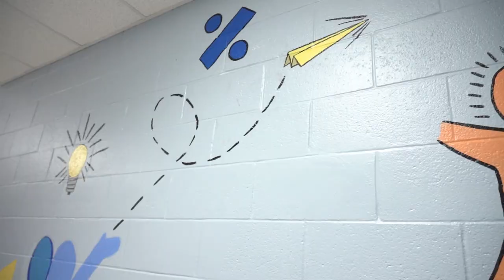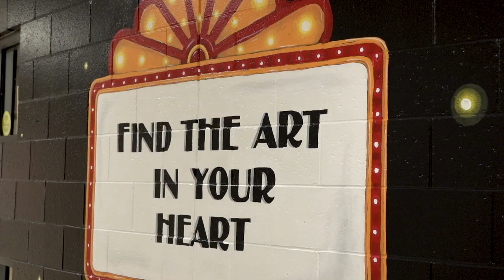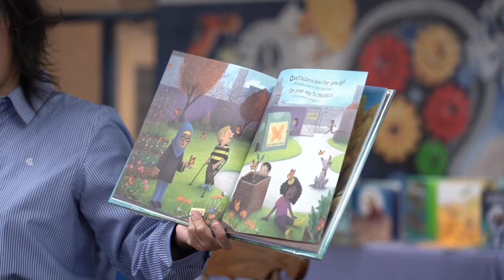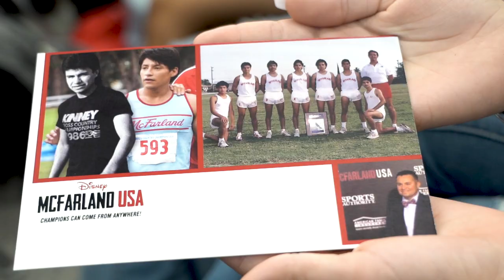SISD TV News 10-26-22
0:12 – Local renowned artists painted murals on the school walls at Escontrias Steam Academy and Paso Del Norte Fine Arts Academy.

1:20 – Students at Escontrias Steam Academy, and Paso Del Norte Fine arts Academy went home with a brand-new book as part of the "What Kids and Communities Need' campaign.

 2:25 – Team SISD celebrated newly resurfaced athletic fields at Americas, El Dorado, Montwood and Socorro High Schools with a ribbon cutting ceremony.

 4:20 –SISD Coaches and Athletes welcomed guest speaker Thomas Valles. Valles who is a member of the state championship cross country team from McFarland High School and featured in the 2015 Disney film McFarland USA, gave a motivating and inspiring message.

 5:32 – Socorro Independent School District principals, assistant principals, counselors, and teachers participated in Walk for Success, the district's annual student recovery outreach initiative. Its goal is to invite students back to complete their high school education.

 6:41 – Americas, Eastlake, and Socorro High Schools all celebrated homecoming festivities with their annual parades. Many participated, enhancing not only the school's spirit but also the communities.

Click here or on the image to watch SISD-TV News. For more SISD-TV News segments, visit the district YouTube Channel.